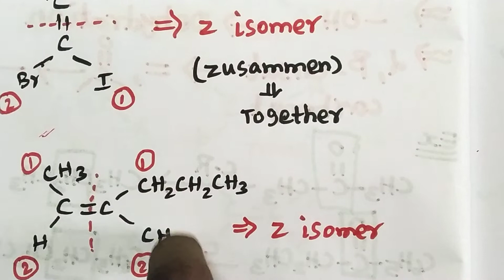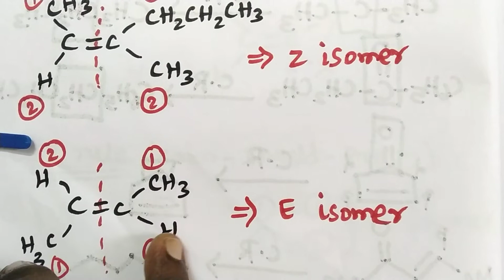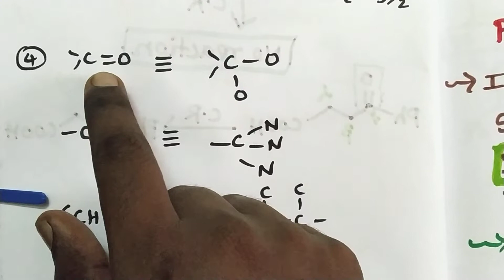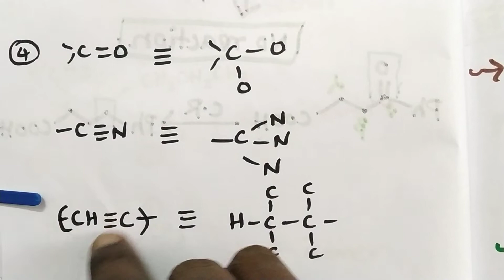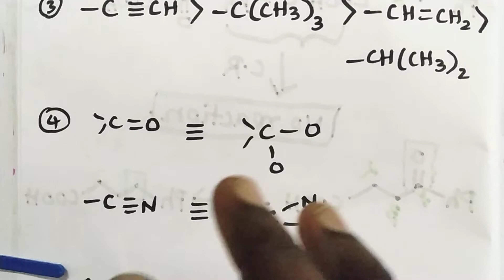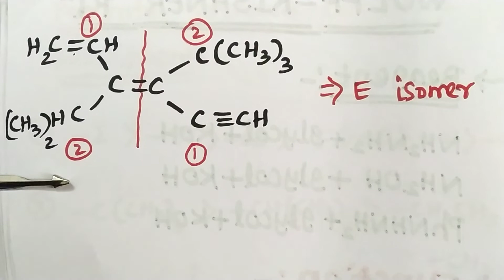Trick to find E &Z for alkenes//NEET JEE TRB// TN STATE BOARD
E & Z nomenclature பற்றி  எளிதில் புரிந்துகொள்ளும் விதத்தில் இந்த காணொளி உருவாக்கப்பட்டுள்ளது..👍👍